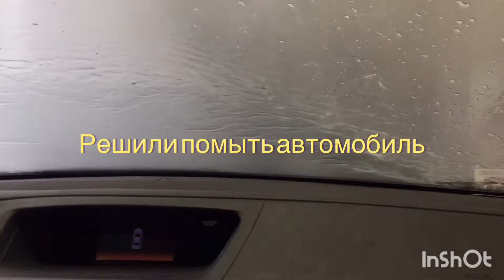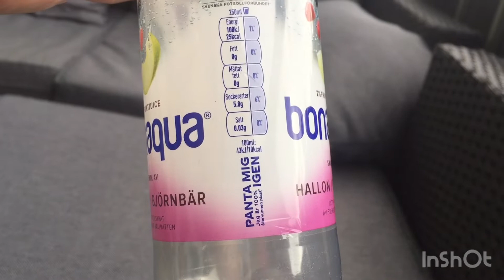ПРО МАНЬЯКОВ И ЛЮДЕЙ/КАК МЕНЯ ОСТАВИЛИ В МАКЕДОНИИ Elena RU-Serbia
Месяц в Швеции, в Стокгольме...ЗАПИСКИ ТУРИСТА ПРО МАНЬЯКОВ И ЛЮДЕЙ/ОДЕЖДА ШИВОРОТ НА ВЫВОРОТ/КАК МЕНЯ ОСТАВИЛИ В МАКЕДОНИИ/ЦВЕТОК#Elena RU-Serbia

Месяц в Швеции, в Стокгольме...ЗАПИСКИ ТУРИСТА ПРО МАНЬЯКОВ И ЛЮДЕЙ/ОДЕЖДА ШИВОРОТ НА ВЫВОРОТ/КАК МЕНЯ ОСТАВИЛИ В МАКЕДОНИИ/ЦВЕТОКМесяц в Швеции, в Стокгольме...Elena RU-Serbia стокгольм европа швеция путешествие travelvlog историиизжизниЗАПИСКИ ТУРИСТА ПРО МАНЬЯКОВ И ЛЮДЕЙ/ОДЕЖДА ШИВОРОТ НА ВЫВОРОТ/КАК МЕНЯ ОСТАВИЛИ В МАКЕДОНИИ/ЦВЕТОК#Elena RU-Serbia